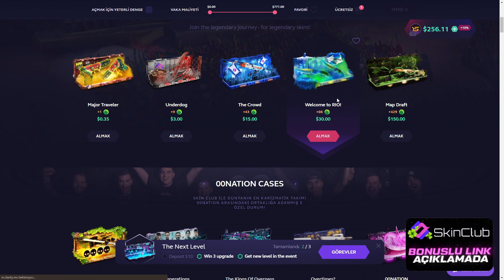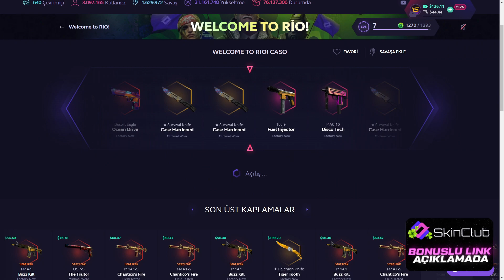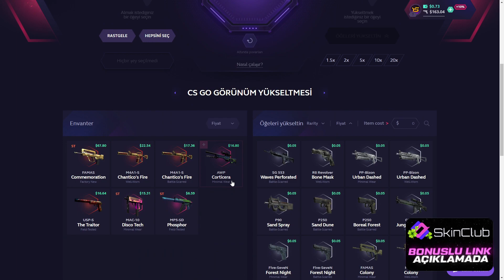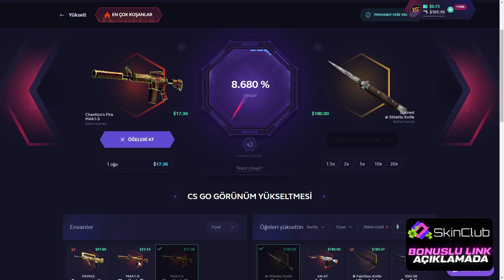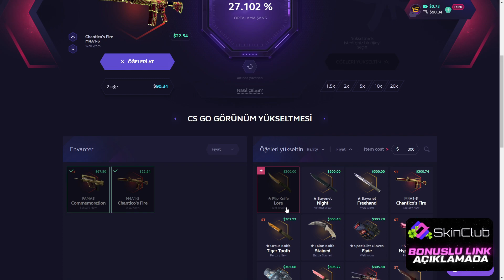(CS:GO) AWP ONI TAIJI🤑! SKİNCLUB PROMO CODE - Skinclub Kasa Açılımı - skinclub